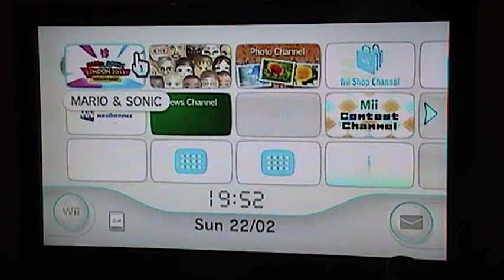Mario & Sonic at the London Olympics Part 2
Hello everyone, this is my channel where you will see my recorded videos